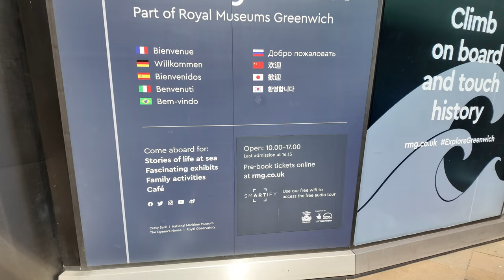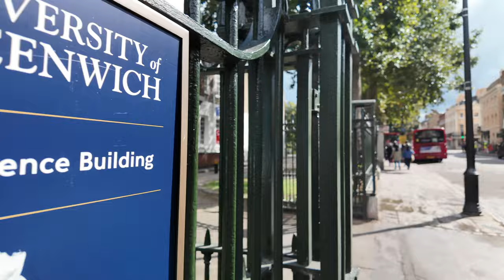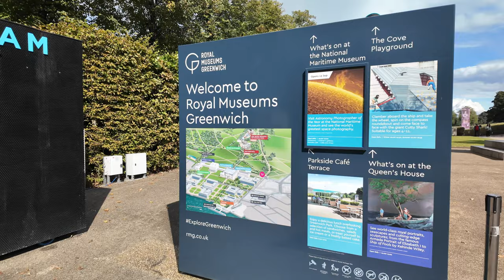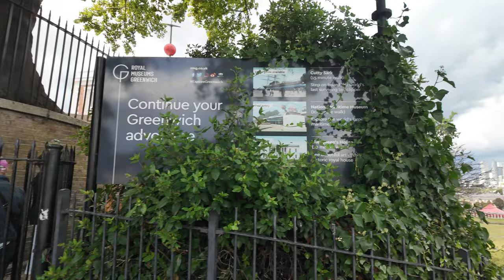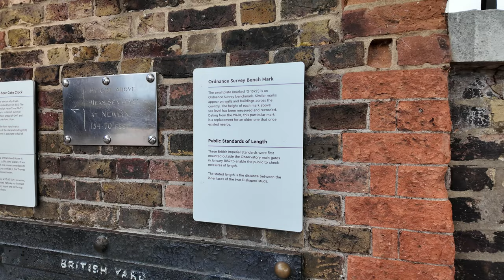🇬🇧 Discover Greenwich, London : Home of the Prime Meredian and GMT Timezoneidden | 4K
Greenwich is notable for its maritime history and for giving its name to the Greenwich Meridian (0° longitude) and Greenwich Mean Time. Greenwich Mean Time (GMT) is a term originally referring to mean solar time at the Royal Observatory, Greenwich, which overlooks the River Thames from a hill in Greenwich Park. Greenwich has a lot of tourist attractions to visit.
The Cutty Sark (a clipper ship) has been preserved in a dry dock by the river. The Old Royal Naval College is Sir Christopher Wren's domed masterpiece at the centre of the heritage site. The site is administered by the Greenwich Foundation and several of the buildings are let to the University of Greenwich and one, the King Charles block, to Trinity College of Music. South of the former Naval College is the National Maritime Museum housed in buildings forming another symmetrical group and grand arcade incorporating the Queen's House, designed by Inigo Jones. Nearby a major group of buildings within the park includes the former Royal Observatory, Greenwich; the Prime Meridian passes through this building.

Enable subtitles for information about the sights!

00:00 - Intro
00:25 - Greenwich River Bank
01:52 - Cutty Sark
05:28 - Old Royal Naval College/University of Greenwich
10:39 - Royal Museums Greenwich
15:40 - Greenwich Park
21:39 - Royal Observatory Greenwich, Prime Meredian